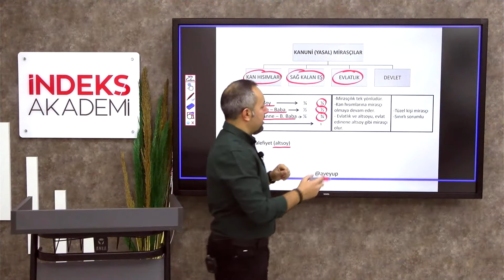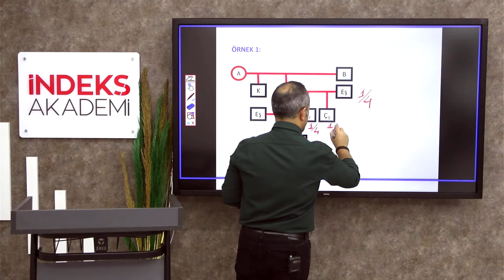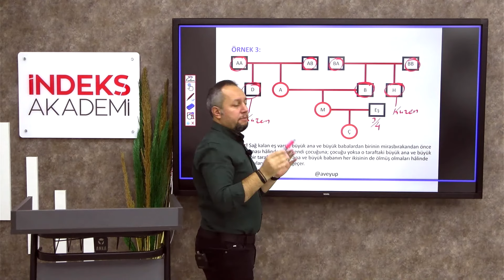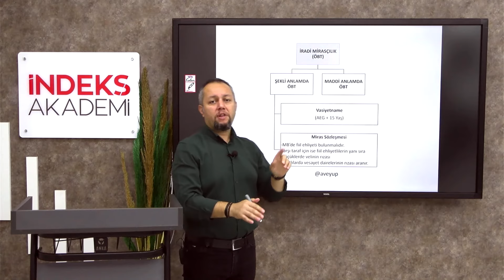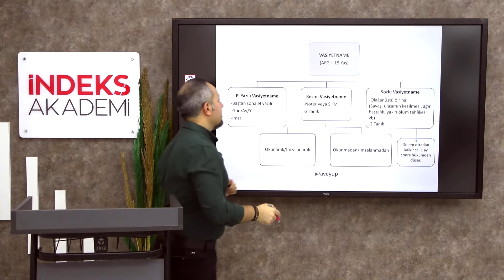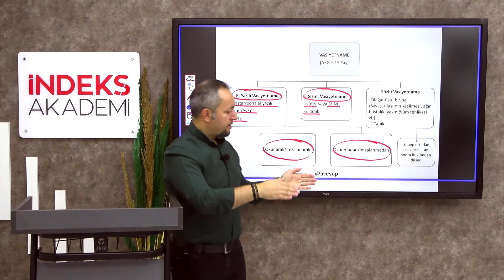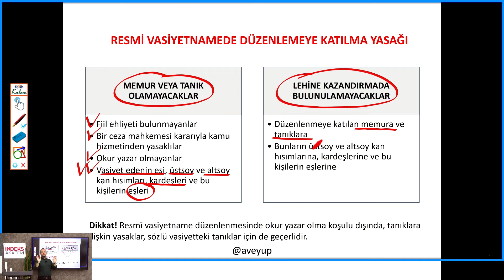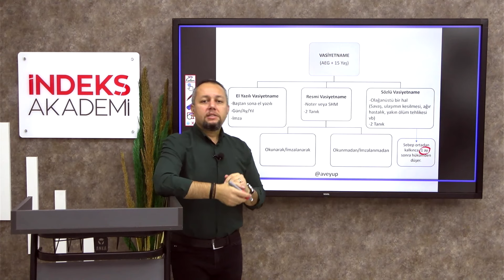31 - 2025 MEDENİ HUKUK - Miras Hukuku - II - Vasiyetname - Dr. Eyüp İPEK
📚🎥 Miras Hukuku 🌍

Bu videoda, miras hukukunun temel kavramlarını ve vasiyetname konusunu derinlemesine inceleyeceğiz. 📈💰

🔍 Konular:

Miras hukukunun tanımı 🏷️
Vasiyetnamenin geçerlilik şartları 📊
Önemli hukukçular ve katkıları 👩‍🏫✨
Günümüzdeki yansımaları 🌐

📖 Dr. Eyüp İPEK'in kapsamlı anlatımıyla, miras hukukunu daha iyi anlamak için bizi izlemeyi unutmayın! 🎓

📅 Tarih: 2025
👍 Beğendiyseniz destek olabilirsiniz!